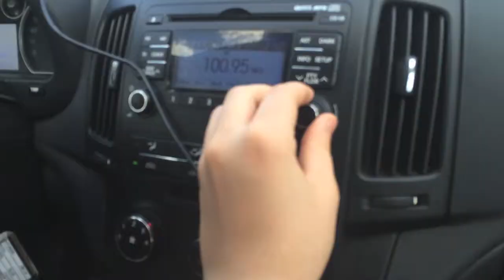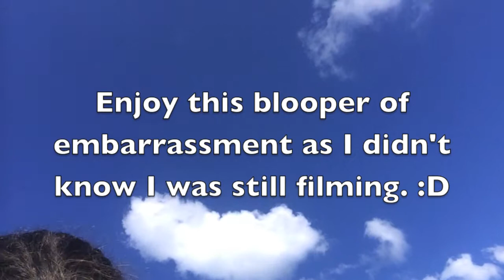Travel Vlog #2 - Greece